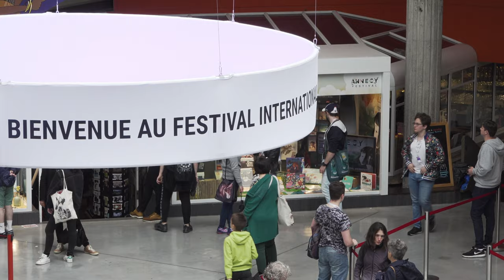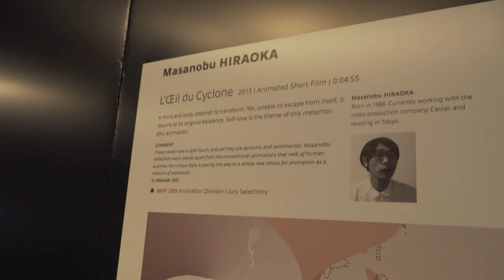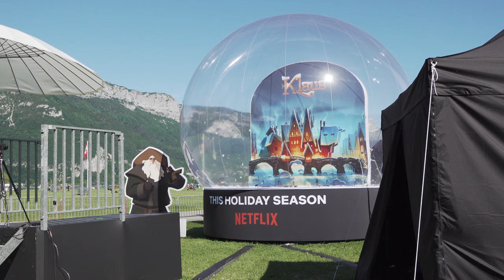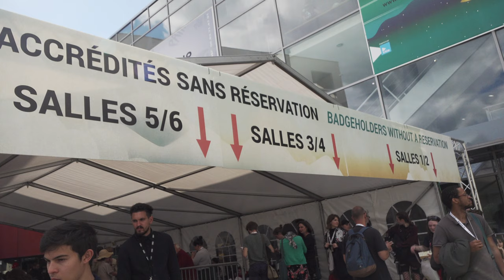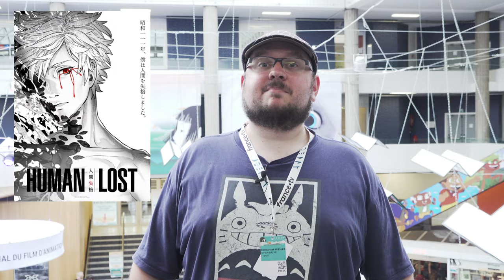Festival de Annecy 2019 [ Nihon Bazar Hors Série ]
/!\ ACTIVEZ LES SOUS-TITRES YOUTUBE /!\

Merci au service presse de Citia et surtout Laurence Ythier de m'avoir fait confiance pour cette seconde participation !

Je vous offre ici mon plus gros projet à ce jour qui fut très long à monter et à sous titrer.

Merci bien sur au traducteurs et médiateurs présent qui font un travail formidable.

SOMMAIRE
00:00:00 - Intro
00:00:52 - Ride Your Wave de Masaaki Yuasa
00:03:56 - MasterClass Yoichi Kotabe
00:06:39 - Modest Heoes du Studio Ponoc
00:10:50 - Le serpent Blanc de Taiji Yabushita
00:12:16 - Aragne : Sign of Vermilion de Saku Sakamoto
00:15:24 - leçon de Sakuga de Oshiyama Kiyotaka
00:17:09 - Ternet Ninja de Anders Matthesen (erratum "mon ninja et moi" sort le 11mars 2020 en DVD/BLURAY)
00:19:37 - Netflix : Futures productions animation japonaise
00:22:00 - Le Voyage du Prince de Jean-Francois Laguionie
00:23:54 - Séance Spike and Mike : Sick and twisted festival of Animation
00:26:06 - Pandora To Akubi de Tatsunoko Production
00:28:12 - The relative Worlds de Yuuhei Sakuragi
00:30:33 - Les enfants de la Mer de Ayumu Watanabe
00:33:02 - Promare de Hiroyuki Imaishi
00:35:51 - Black Fox de Kazuya Nomura
00:38:15 - Work In Progress : Eden de Irie Yasuhiro
00:40:09 - Cartoon Network : les ingrédients de la comédie
00:42:08 - Wonderland de Keichi Hara
00:44:33 - Work In Progress : Wheathering with you de Makoto Shinkai
00:47:06 - White Snake de Amp Wong
00:48:49 - Making off - Serie Marco avec Yoichi Kotabe
00:52:44 - Human Lost de Fuminori Kizaki
00:54:41 - Masterclass Koji Yamamura
00:56:30 - Sélection Anime Tamago 2018/2019
00:59:16 - Sélection de Remise des Prix